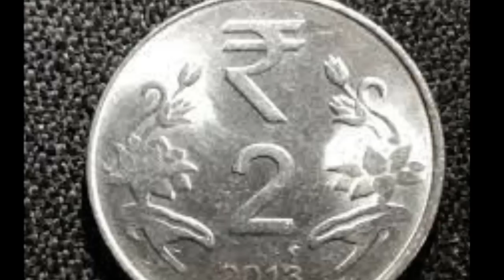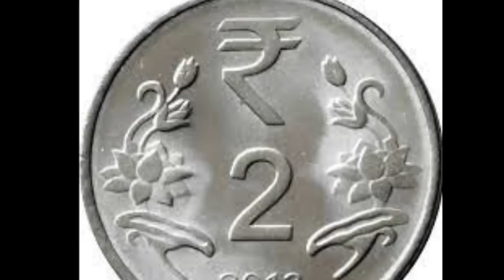రెండు రూపాయల బిళ్ళను ఈ ప్రదేశంలో పెడితే రాత్రికి రాత్రి ధనవంతులు అవుతారు|| Rondurupayala paririharam